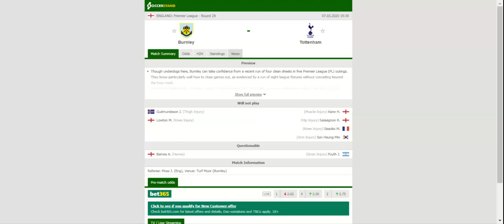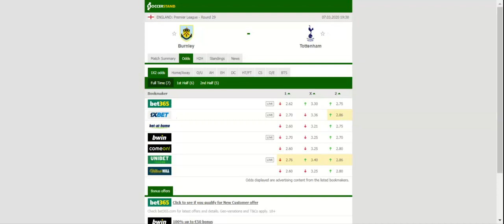BURNLEY VS TOTTENHAM PREDICTION & BETTING TIPS - 07/03/2020